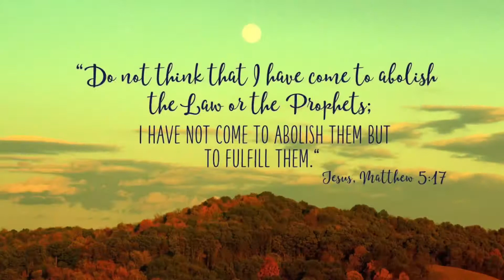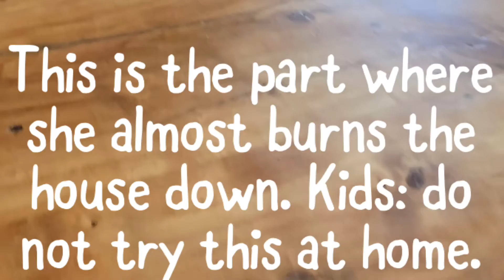Good Kids, Bad Choices: Kindergarten Homeschool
Whether you are Jewish, Christian, a Messianic Jew, or just open to learning about religion and morals, this lesson is about separating our sins/bad choices from who we are. It was aimed at my twin 5 year olds, but my 2 year old also participated!